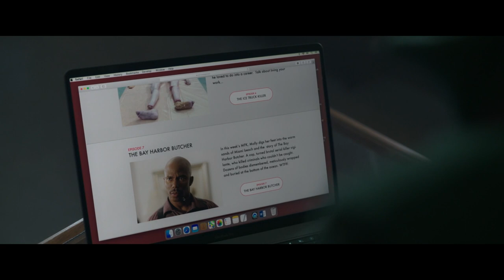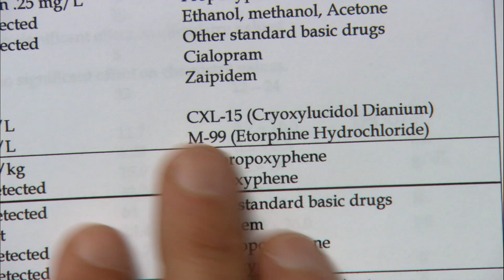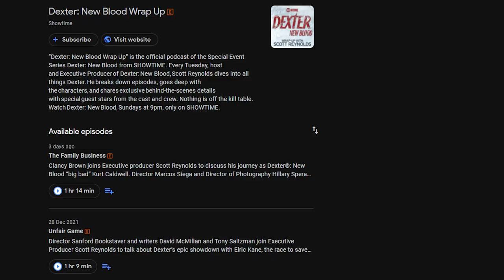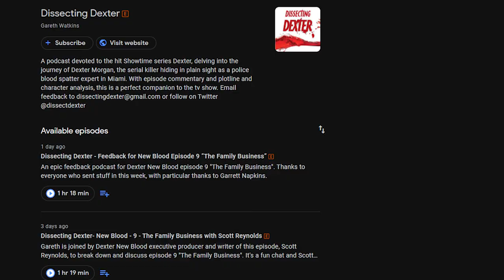Dexter New Blood Answers to Big Questions Before the Finale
Dexter: New Blood episode 10 - answers to big questions preview & theories. What to expect in New Blood Season 1 “Sins of the Father” .

The Dexter New Blood finale is coming up and writer/producer Scott Reynold's answered a lot of fan questions about the season.

He answered the following questions:
Why Angela was able to connect Dexter to the Bay Harbor Butcher case using Ketamine instead of M99?
Who sent the surgical screws to Angela?
Was Tess in one of Kurt's cases?
Did Harrison kill Hannah before he left Argentina?
Was Harrison freaked out and disgusted when he saw what Dexter did to Kurt's body?

Sins of the Father is the tenth and final episode in the Showtime special event series Dexter: New Blood. It will debut on the 6th of January 2022 on Showtime.

The description from Showtime reads:
Dexter and Harrison try to live a normal life in a place that they have discovered is not as normal as they thought it was. Will the two of them be able to live happily ever after, despite all the threats coming their way?  Season finale.

Episode 10 could be the Dexter series finale. It's not clear if there will be a definitive ending to Dexter Morgan's story, but all signs seem to be pointing in that direction. Angela is closing in on discovering that he is the Bay Harbor Butcher. She also had a tip that he's responsible for Matt Caldwell's death. They will be looking for his father Kurt which he got rid of with Harrison. Things look desperate for the main character, but he's gotten out of similar situations multiple times in the original series.

Will this be the end for Dexter? This video breaks down the promo teaser trailer for episode 10, and discusses theories about the ending of the season.

10 years after Dexter Morgan went missing in the eye of Hurricane Laura, everyone in Miami believes he is dead. His son Harrison left for Argentina with Hannah, and Dexter lived under an assumed name in Oregon for a period of time. Now he’s settled in Iron Lake, NY, working at a local fish and game store under the alias Jim Lindsay. It’s been a decade since he killed anyone, and his dead sister Deb has taken the place of his adoptive father Harry as the person he talks to inside his head. In the beginning of the season Harrison tracked Dexter down, and the first season will explore their father-son relationship.

Dexter Stuff:
🔪 Complete TV series (Blu-ray)
🔪 Collector’s Edition
🔪 Darkly Dreaming Dexter book
🔪 Complete book series

Chapter Time Stamps:
0:00 Intro
1:15 Ketamine & The Bay Harbor Butcher
2:45 The Wrap Up
4:37 Who Sent the Screws to Angela
5:15 Batista is Married
5:55 Did Kurt Kill Tess?
6:24 Did Angela forget about the missing girls?
6:53 Did Harrison Kill Hannah?
7:44 Was Harrison freaked out by Dexter?